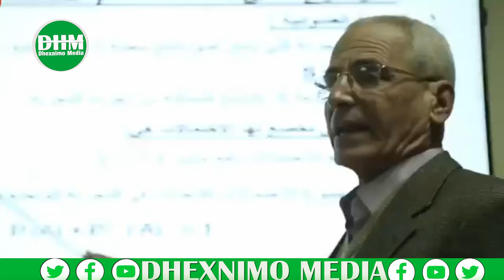Dhoolatuskii Milliteri ee Masar iyo Imaaraadka oo la soo gebagebeeyey iyo Xog Kasoo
Youtube.com/DhexnimoTV
Facebook.com/DhexnimoMedia